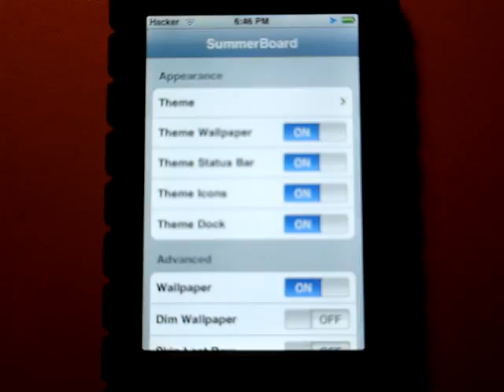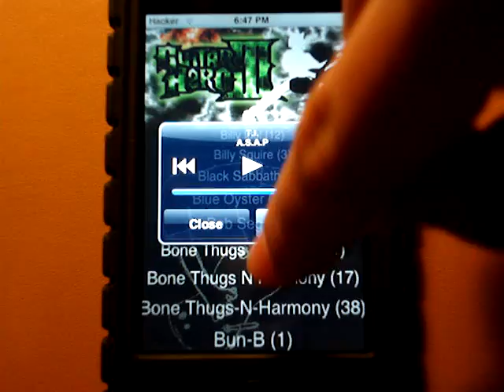New theme for Guitar Hero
i made this theme myself but kept parts of the last one mostly the samebut i changed the icon and the default image,, but tell me what you think about it??